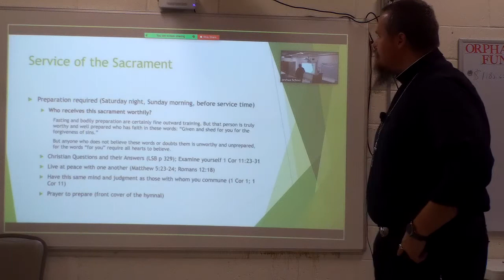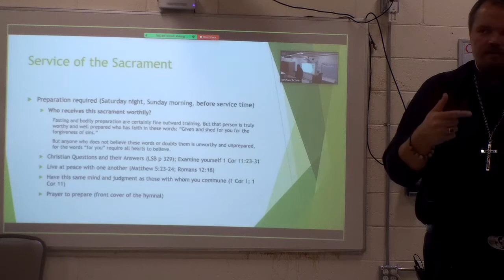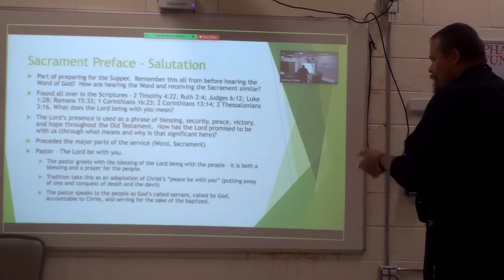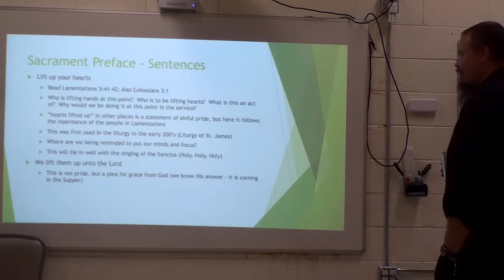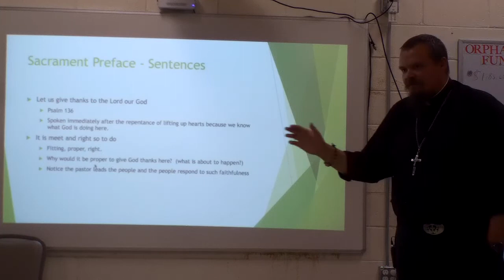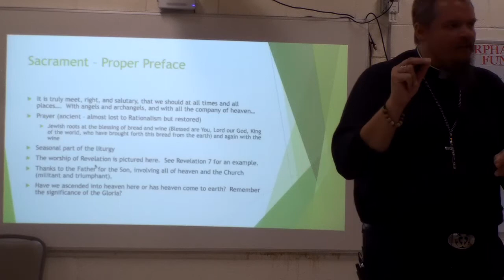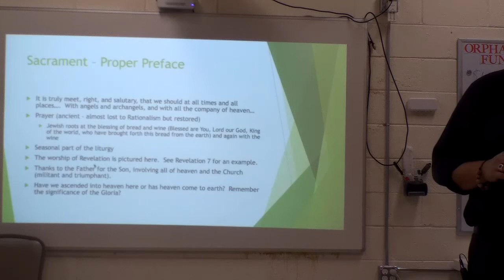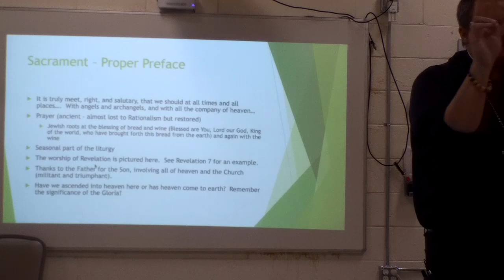10 18 2020 bible study